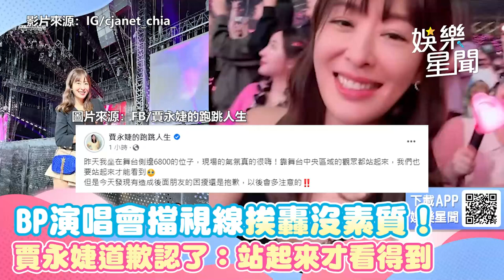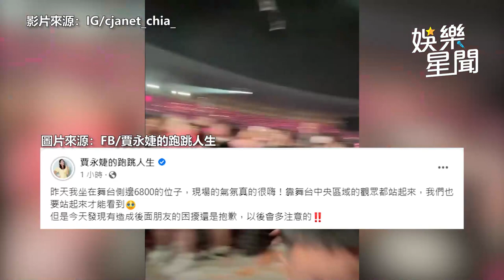BP演唱會擋視線挨轟沒素質！賈永婕道歉認了：站起來才看得到｜娛樂星聞